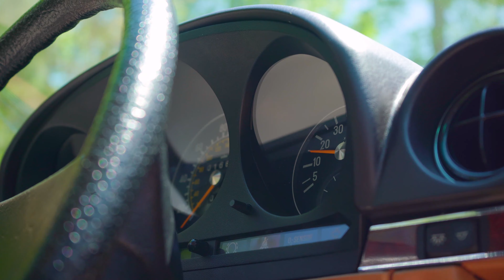1985 MercedesBenz 380SL SOLD | 136929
16,820-Mile Mercedes 380SL SOHC V8 PS PB A/C Leather Interior With Heated Seats ///

Could this 16,820-mile Mercedes 380SL be the perfect analog convertible? Fast, stylish, luxurious and ready for open-air cruising, it might just be the Swiss Army knife of world-class motoring. The cool thing about a brand like Mercedes, or Swiss Army for that matter, is that they’re really good at offering everything their clientele could ever want or need. So, if you’re looking for a retro luxury car that’s pretty much great at everything, this lavish Benz should be at the top of your list!

HIGHLIGHTS

* 16,820-mile Mercedes 380SL that’s ready to cruise
* 3.8 liter M116 SOHC V8
* 4-speed automatic transmission
* 3.27 rear axle
* Factory air conditioning
* Power steering
* 4-wheel power disc brakes
* Correct Light Brown interior with heated leather seats
* Correct Black paint
* 14-inch alloy wheels
* All RK Motors vehicles receive a comprehensive, multi-point inspection
* We can arrange shipment of your purchase anywhere in the world

The bottom line: this Mercedes is A LOT of metal for the money! Great drop-top style, incredible V8 performance, and a brand of luxury that’s unmatched by everything but the best of today’s showroom-fresh metal. What more could anyone ask for? and check out this sweet 380SL!